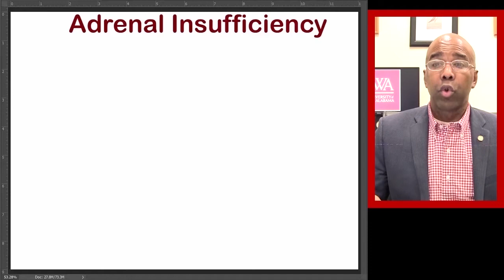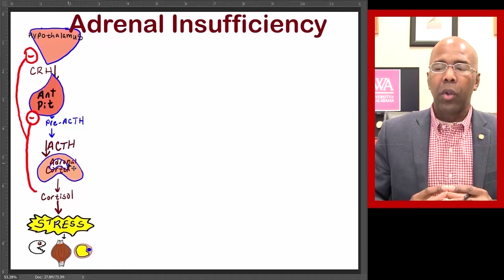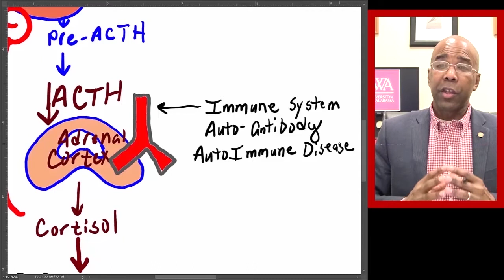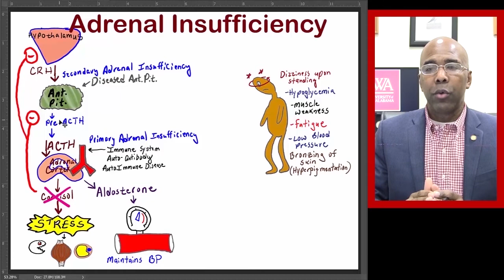Endo L26 Adren Insuf 100X